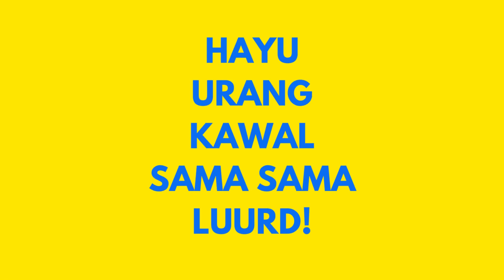MEMBONGKAR KEJELIAN ERICK TOHIR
Isi dari program ini adalah cuplikan dari video live yang tayannng di bobotoh tv!